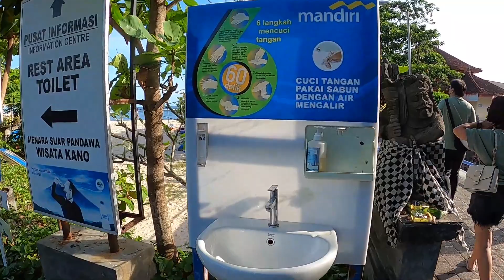Pandawa Beach Bali Latest Update Situation 2021